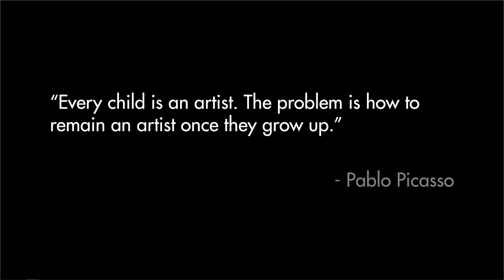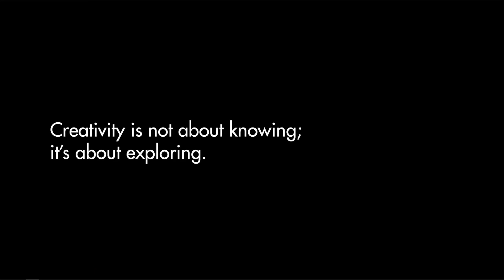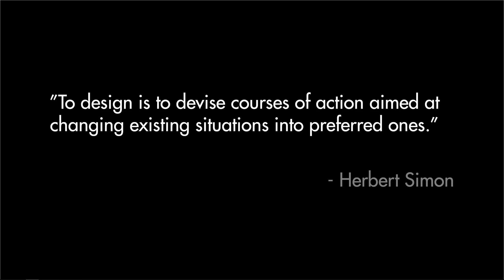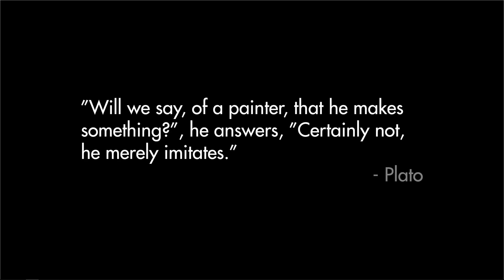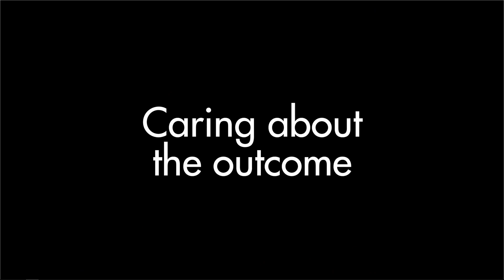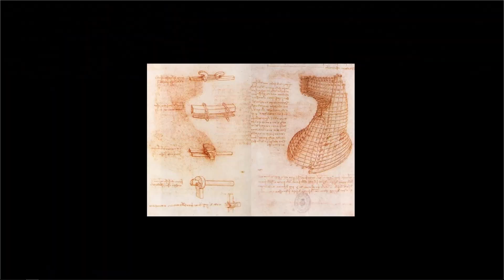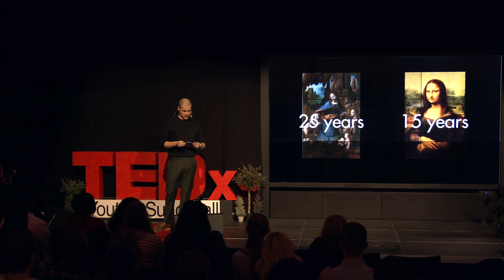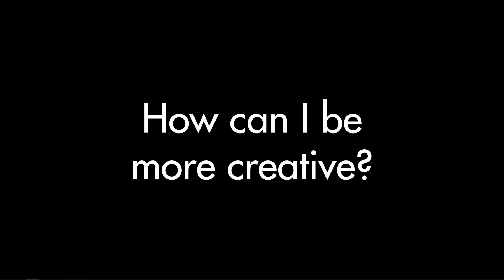Navigate through life with design and creativity | Samuel Lehto | TEDxYouth@Sundsvall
My name is Samuel Lehto and I’m 26 years old. I’m currently studying the Master’s program of Industrial Design at Lund University, but I’m originally from Sundsvall. During my time at Lund University, I have presented design projects for NASA and IKEA, exhibited products at Milan Design Week, the Stockholm Furniture Fair, and at Form och Designcentrum in Malmö. Before studying design, I spent two years at art school in Sundsvall (Sundsvalls Konstskola (KOMS)). In a few months, I will have finished my degree and start making my way as a professional designer.

Many people view creativity solely as having to do with making art, but I argue that it is a far more valuable attribute that can be used to influence one’s life in meaningful ways.
Design is foremost about trying to solve human problems which are often broad and elusive in nature; this makes it a good analogy to view life through. I am going to talk about lessons, tools, and insights from design and creativity that I have found useful when navigating life even for people who do not see themselves as creative. My name is Samuel Lehto and I’m 26 years old.During my time at Lund University, I have presented design projects for NASA and IKEA, exhibited products at Milan Design Week, the Stockholm Furniture Fair, and at Form och Designcentrum in Malmö. Before studying design, I spent two years at art school in Sundsvall (Sundsvalls Konstskola (KOMS)). In a few months, I will have finished my degree and start making my way as a professional designer.

Design is foremost about trying to solve human problems which are often broad and elusive in nature; this makes it a good analogy to view life through. I am going to talk about lessons, tools, and insights from design and creativity that I have found useful when navigating life even for people who do not see themselves as creative. This talk was given at a TEDx event using the TED conference format but independently organized by a local community.